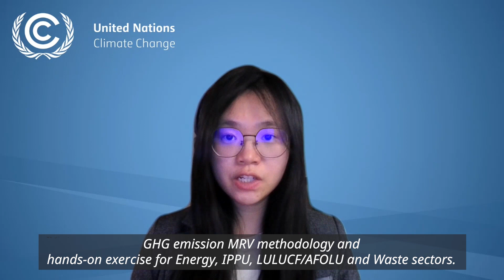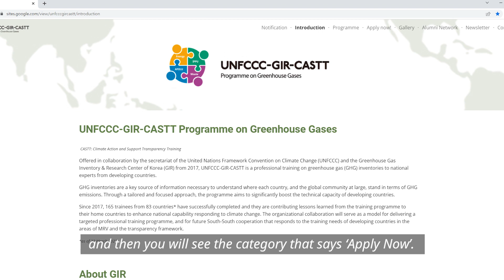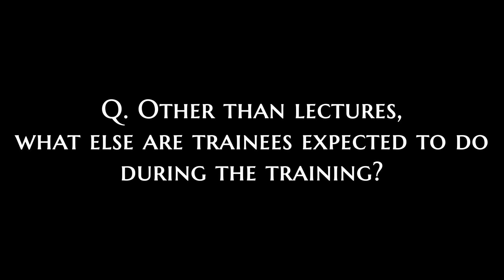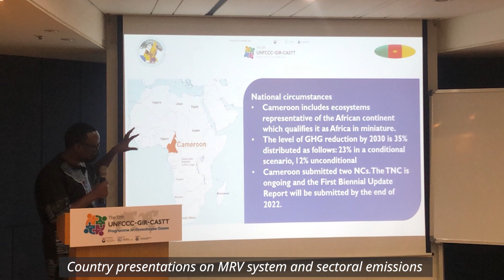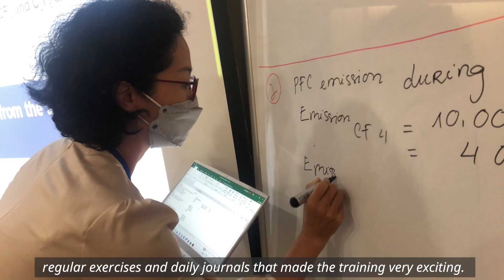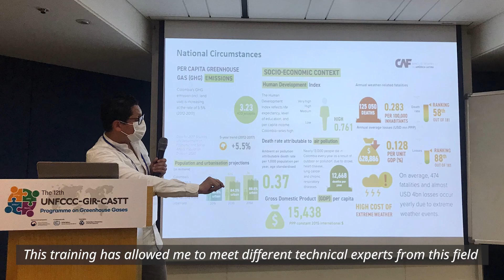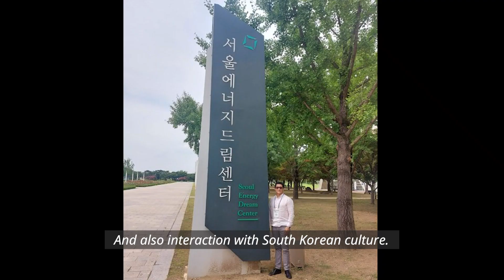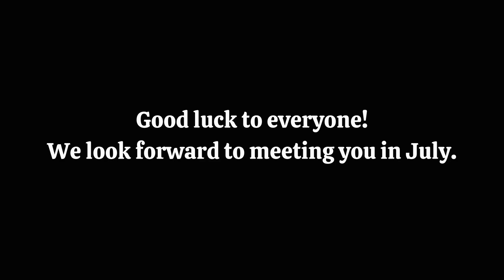ALL ABOUT 2023 UNFCCC-GIR-CASTT | FAQ & TIPS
UNFCCC and GIR introduce and answer questions about its unique training programme on greenhouse gas inventory, UNFCCC-GIR-CASTT Programme on Greenhouse Gases.

You can also hear about exciting experiences from 2022 trainees as well as tips for application and interview.

Q&A with organizers and valuable stories about the training from past trainees are available only in this video 😉

OUTLINE
00:00 Q&A with UNFCCC
03:03 FAQ with GIR
07:20 Experiences & Tips : Missi Missi Philippe (2022 Trainee)
10:28 Experiences & Tips : Lini Ariva (2022 Trainee, Valedictorian)
12:13 Experiences & Tips : Alilia Fine (2022 Trainee)
14:58 Experiences & Tips : Cristian Grisales (2022 Trainee, Valedictorian)

The 2022 training programme was conducted on 25 July - 12 August 2022 in the heart of Seoul, Republic of Korea.
Trainees from 21 countries participated and successfully completed the training programme.